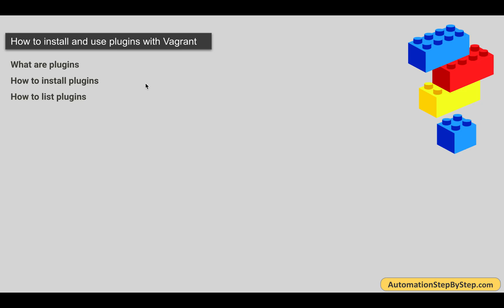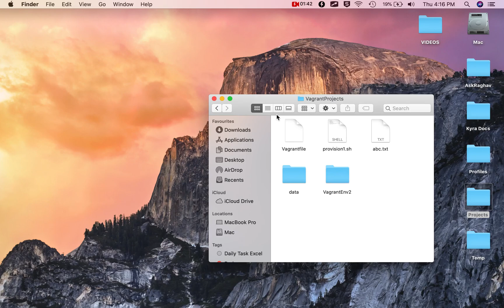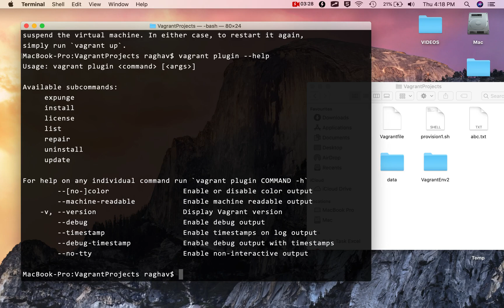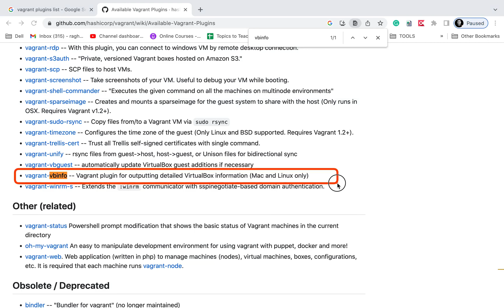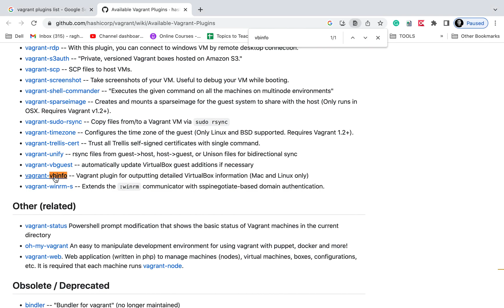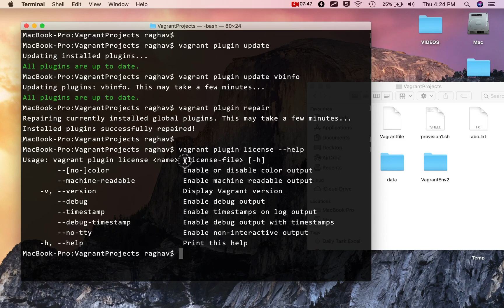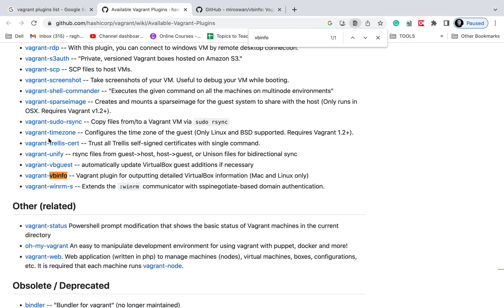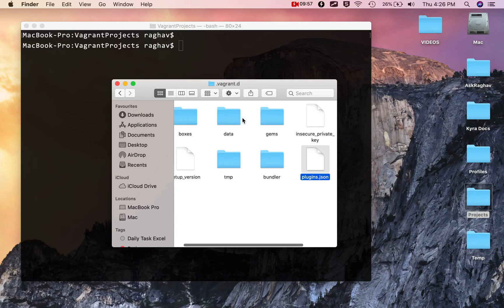8 | How to install and use plugins with Vagrant | Beginners Guide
What are plugins
How to install plugins
How to list plugins
How to uninstall plugins
Where are vagrant plugins located
Add plugin to Vagrant env (Vagrantfile)
See all available Plugins for Vagrant

Plugins are add-ons to enhance functionality of a tool

vagrant plugin --help   to see subcommands and options
vagrant plugin list   to list all installed plugins
vagrant plugin install vbinfo to install a plugin
vagrant vbinfo    to use the plugin
vagrant plugin update vbinfo to update a plugin
vagrant plugin repair   to repair installed plugins in case of error
vagrant plugin license [license_file] to associate the plugin with a license file
vagrant plugin uninstall vbinfo  to remove plugin
vagrant plugin expunge   to delete all plugins
vagrant plugin expunge --reinstall to reinstall all expunged plugins

Plugins location on host system
Win : C:\Users\‹username›\.vagrant.d\
Mac : ~/.vagrant.d/
Linux :  ~/.vagrant.d/plugins  /opt/vagrant/plugins  /usr/share/vagrant/plugins

Raghav Pal

▬▬▬▬ USEFUL LINKS ▬▬▬▬